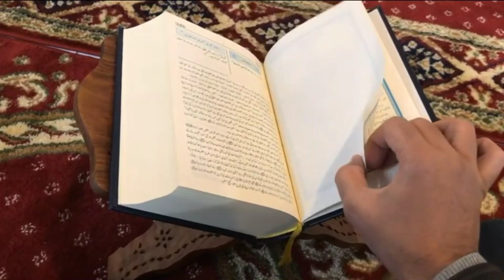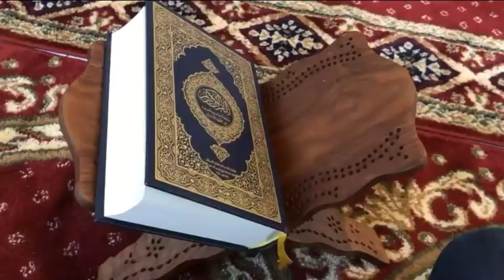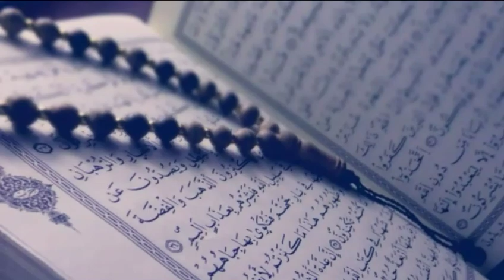Saxaabigii diley aabihiis - qisadii saxaabigii abuu-cubeeydah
Qisooyinka saxaabiyaadka
Qiso diini ah
Qisooyinka
Qiso cajiib ah
Islaamka
Diinta islaamka
Barnaamijyo diini ah
Qiso cusub
Qisooyinkii saxaabiyaadkii waqtigii nabiga
Xayaati saxaabah
Noloshii saxaabada
Siiradii nabiga scw
Nabi muxamed scw
Umu haatul muminiin
Xaasaskii nabiga scw
Qisadii saxaabigii abuu cubeeydah